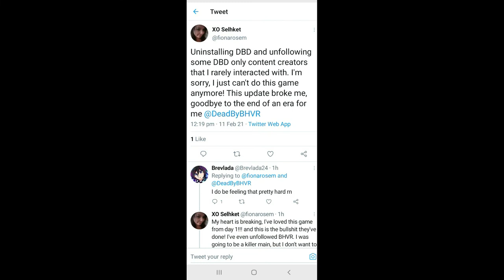Most of the Dead By Daylight Community RN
If i included discord chat, it would go for an hour